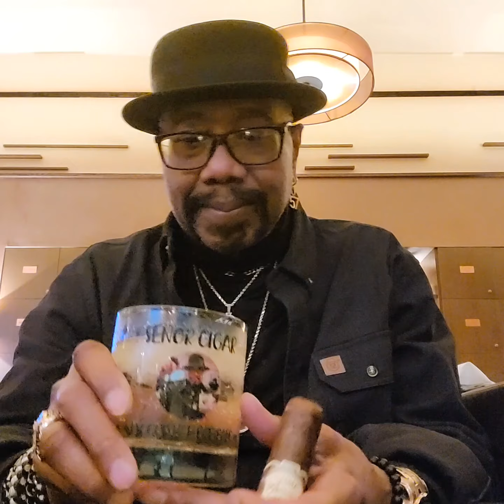NYs G&S Virtual Herf Pt2 2024-10-01Welcome To October!